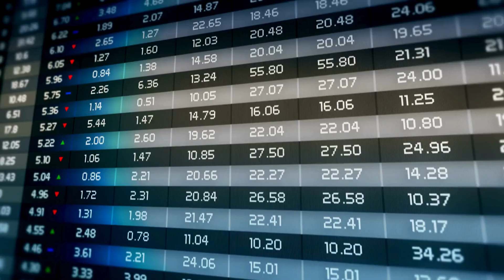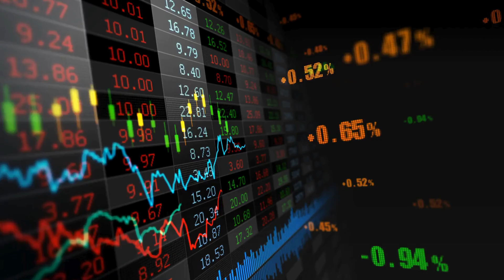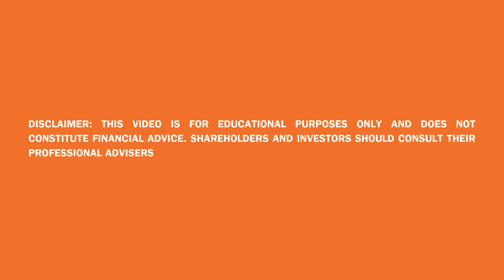What is an Off-Market Equal Access Offer (EAO)?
Ever wondered what an Off-Market EAO is? Check out our infographic video to learn the characteristics of how this exclusive investment opportunity works! 📊✨